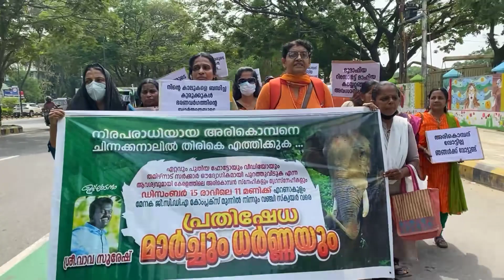അരികൊമ്പനെ ചിന്നകനാലിൽ എത്തിക്കണം, വീണ്ടും പ്രതിഷേധം,